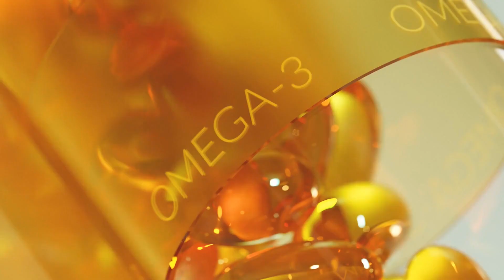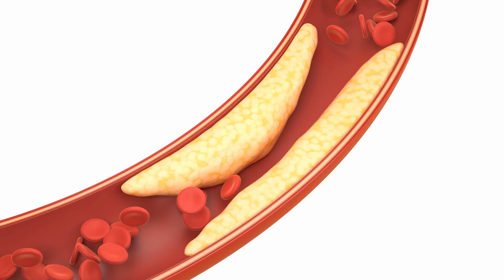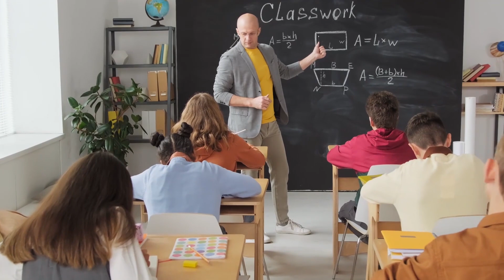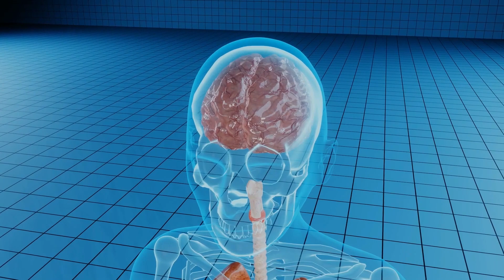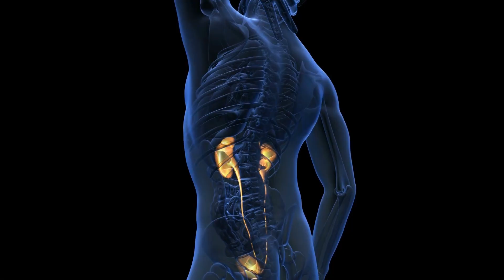Вот Что ТВОРИТ Грецкий ОРЕХ с организмом... ПОЧЕМУ Об Этом МОЛЧАТ! Даже 2-3 штучки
🔴☝️ Дисклеймер! Все материалы носят ознакомительный характер.
Если у вас есть серьезные проблемы со здоровьем, то лучше обратиться к врачу❗️

На этом сайте ☝️ лучшие добавки для оздоровления, по самым низким ценам!
(Для тех, кто заботится о своём здоровье)